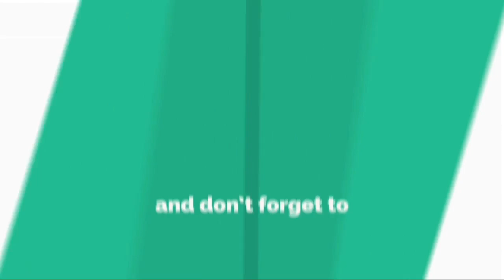배우 유선 남편 나이 직업